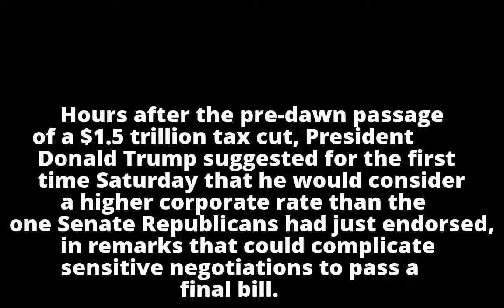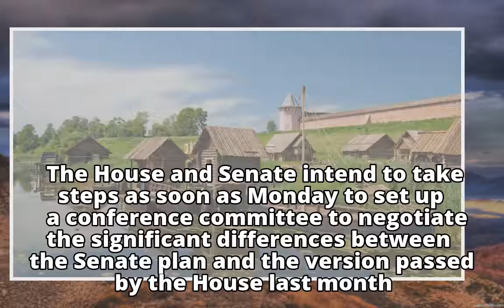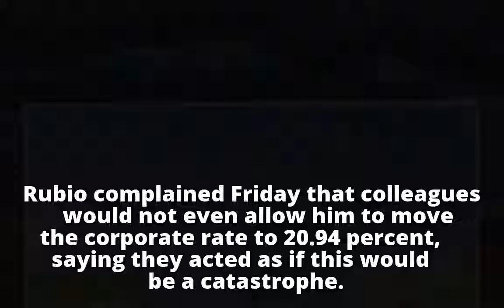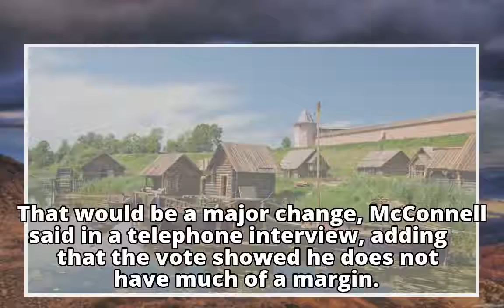Hours after Senate GOP passes bill, Trump waffles on size of corporate tax cut